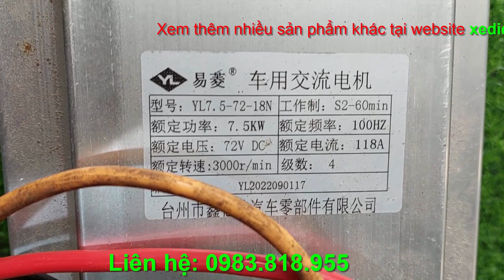Test bộ động cơ AC siêu khủng 72v 7.5kw chạy điện 72v DC 7,5kw